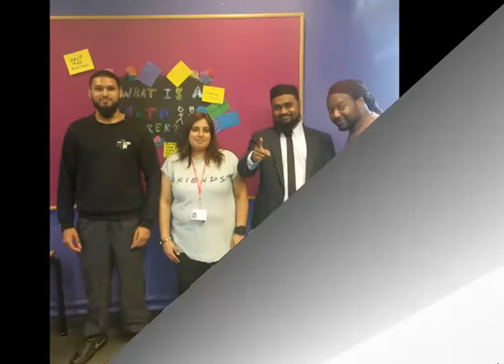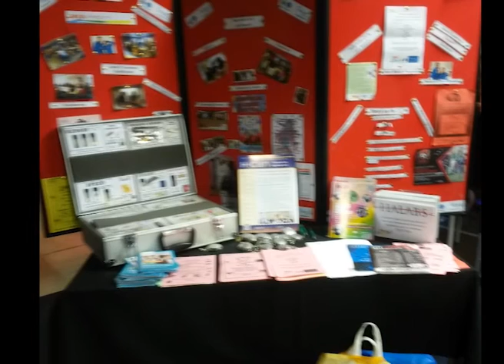Talent Match @ Highfields Centre (Picture Montage)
A picture montage of the recent year of Talent Match at the Highfields Centre.